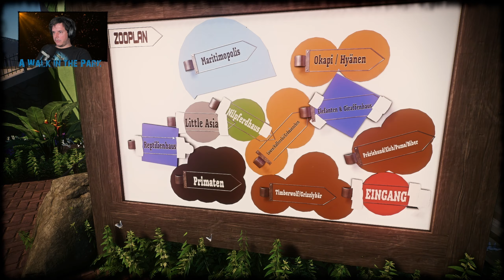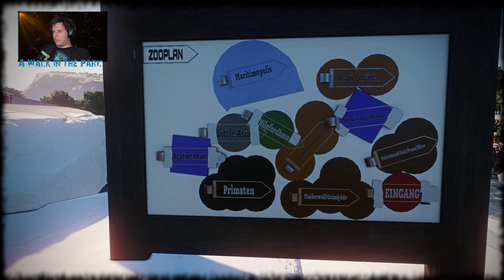Planet Zoo | A Walk In The Park #44 | Badazz Memorial Zoo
In "bad" English und Deutsch "Badazz Memorial Zoo" a big Zoo by Badazz and finished by Thomas Freakz.

This is an amazing Zoo that propably never got finished. Luckily Thomas finished this Zoo which has 6 themed areas, Zoo Tycoon Easter Eggs (I don't get it) and a lot of nice themed habitats.

I try to keep it multilingual so the international creators and viewers can enjoy it as well.

Spezifische tags?!